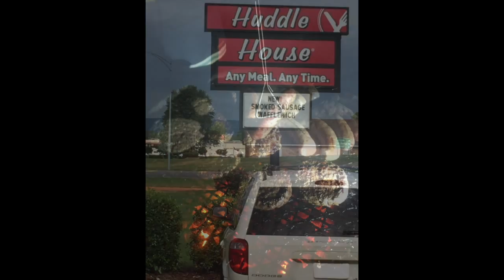Lake-A-Lympics 2015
A gentleman's sporting weekend